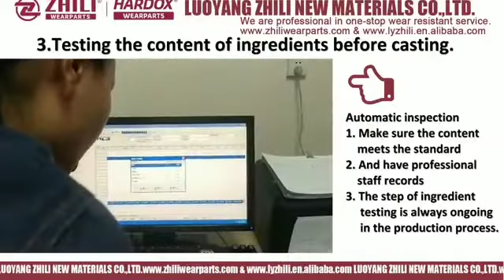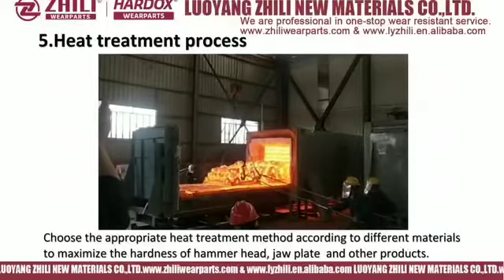Zhili New Material---Crusher/mill wear parts Manufacturer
Zhili is professional in one-stop wear resistant service , make abrasion-resistant simple. As well as service center of Hardox Wear part Authorised by SSAB.
We can provide you with various brands of Crusher spare parts center , also can customize and produce according to your working conditions.

Since 1992, our company has been committed to new materials as a quality supplier of crusher wear parts. we has won praises and many honors from the users in the industry. As the industry’s leading production base for wear-resistant materials, our company is dedicated to new materials for mining, cement plant , Power plant , scrap recycling industry to provide services.

Our spare parts are always in the leading position in the industry, and as new equipment enters the market, types of our spare parts continue to expand, making us an excellent integrated wear-resistant spare part producer.

We provide spare parts for hammer crusher ,jaw crusher ,cone crusher ,impact crusher and vertical mill , We have rich reverse engineering experience ,our engineers and design team still can use the latest CAD ,CAM technology to meet your requirements even you can not supply us any details.

Welcome to inquiry  without hesitation!